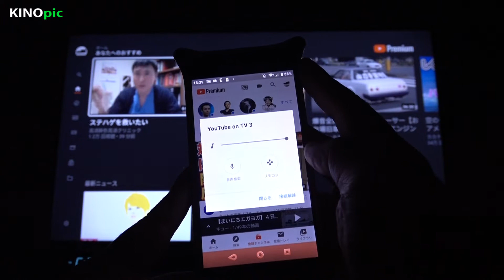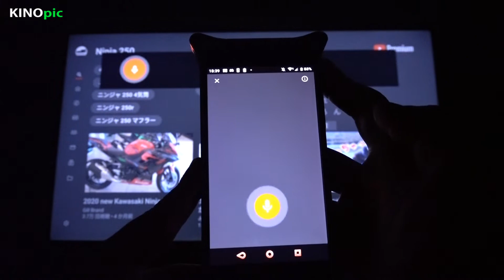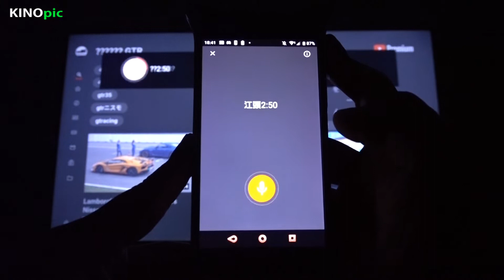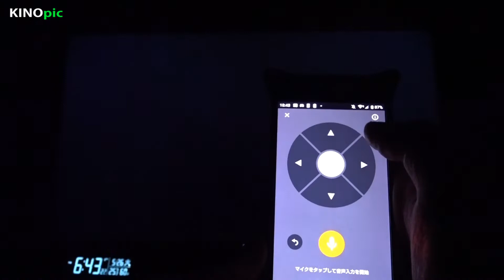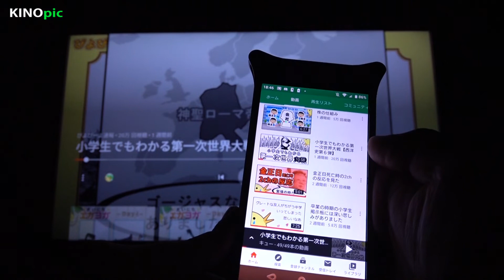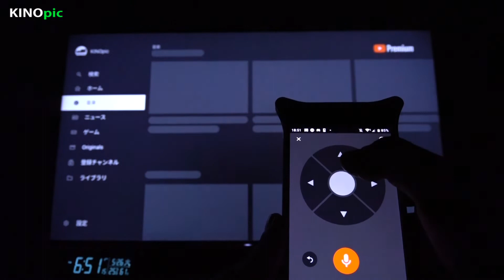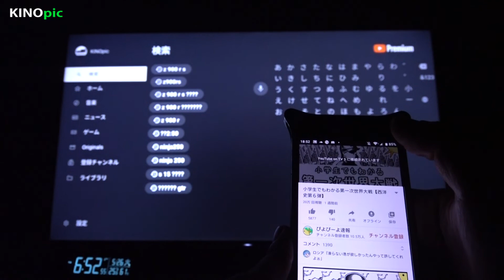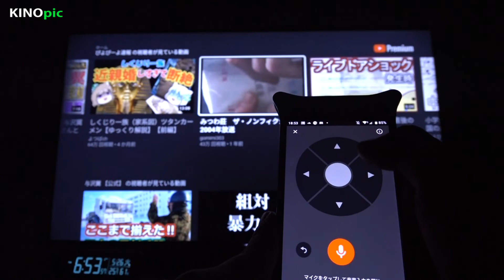スマホで操作②【BRAVIA】【KJ-55X9500G】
SONY
BRAVIA
KJ-55X9500G

テレビのYouTubeアプリと、スマホのYouTubeアプリを起動させリンクし、スマホで操作する(・ω・)ノ

☆最近面白いチャンネル☆